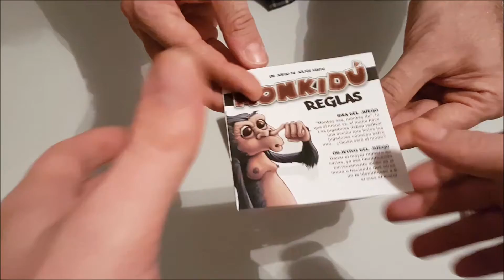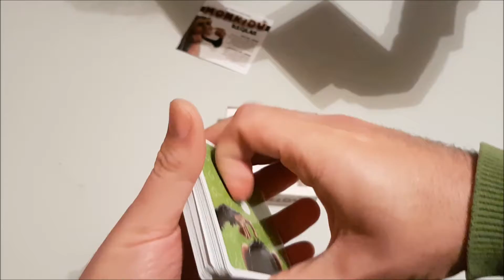Unboxing | Mondikú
Seguimos la serie de Unboxing que pueden tener fines educativos con Mondikú.